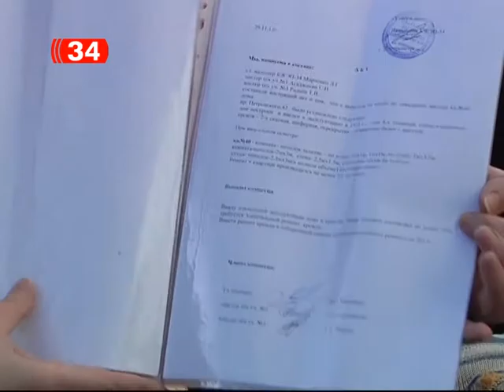Galka_KRYSHA TECHET-Petrovskogo 40